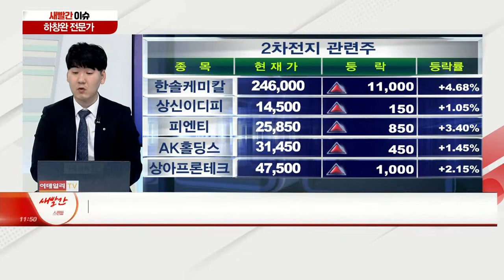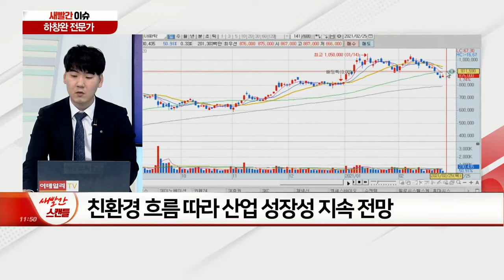시스템 반도체, 바이든·정부 정책 효과 톡톡히 볼까? / 악재 부담에 쉬어가는 K-배터리주… 향후 향방은?_새빨간 이슈 (20210225)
Q. 시스템 반도체, 바이든·정부 정책 효과 톡톡히 볼까?
Q. 악재 부담에 쉬어가는 K-배터리주… 향후 향방은?